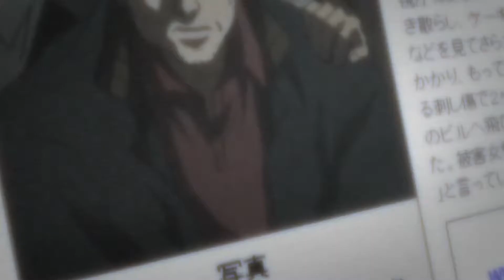Light returns to dreamland